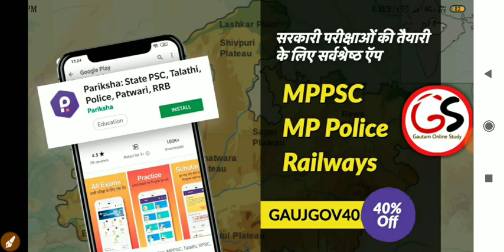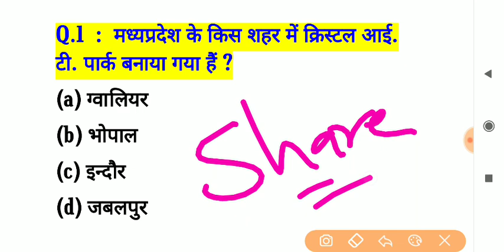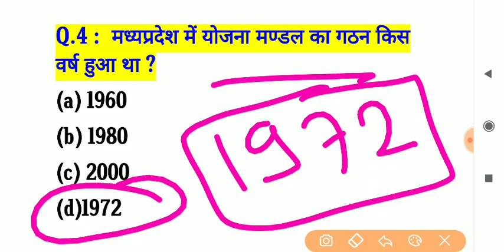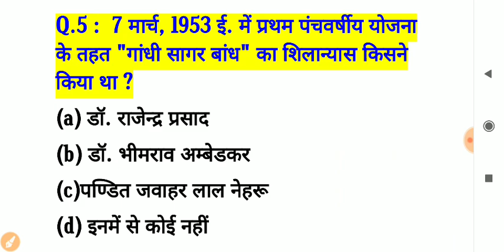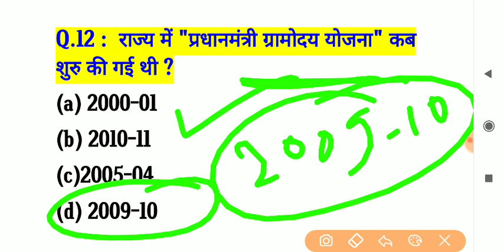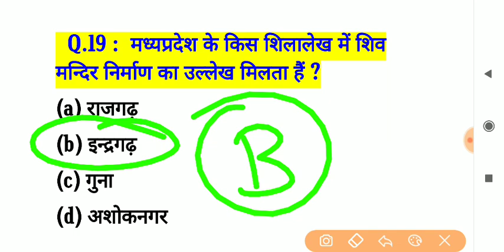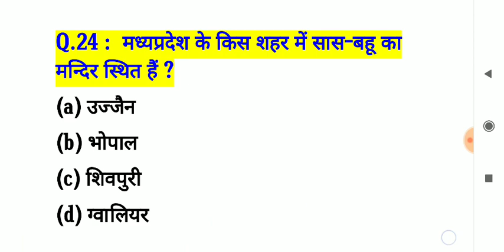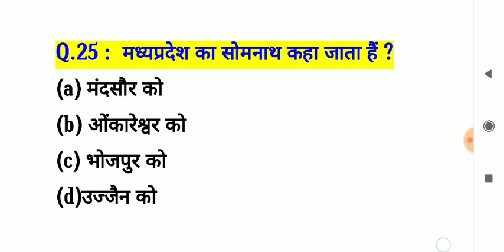MP gk - 2 | mppsc gk | General knowledge | gk question answer | gk in hindi - Shivam Sir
Press  🔔

MP gk - 2 | mppsc gk | General knowledge | gktoday | bankersadda | gk question answer | gk in hindi
MP gk important question series
म.प्र. में वर्तमान कौन क्या | vartman koun kya 2019 | mp current affairs 2019
MP GK - मध्य प्रदेश की नदियां - Mp Gk Series in hindi
MP GK - मध्यप्रदेश का भौगोलिक विभाजन in hindi/Mp geography/Mission Mppsc
MP GK - मध्यप्रदेश के राष्ट्रीय उद्यान - MP GK SERIES IN HINDI
L 18 | मध्यप्रदेश में प्रथम व्यक्ति | FIRST PERSON IN MP | MP GK | MP GK IN HINDI | MP CURRENT 2019 – 12 minutes – play video
MP GK - मध्य प्रदेश सामान्य परिचय in hindi/INTRODUCTION OF MP/MISSION MPPSC/SI AND VYAPAM EXAMS
MP GK - मध्य प्रदेश की राजव्यवस्था - POLITY OF MP - MPPSC 2019
MP Gk short trick for madhya pradesh 52 districts and 10 divisions ! mp gk for mppsc, mpsi,mp police
MP GK - मध्य प्रदेश की जलवायु - Climate of Madhya Pradesh
MP GK - राज्यों का पुनर्गठन in hindi/Mission Mppsc
म.प्र. में वर्तमान कौन क्या | vartman koun kya 2019 | mp current affairs 2019MP gk - 1 | mppsc gk | General knowledge | gktoday | bankersadda | gk question answer | gk in hindi